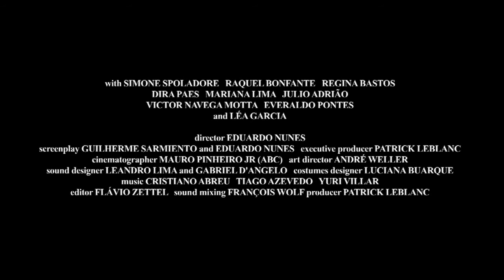Sudoeste (trailer HD)